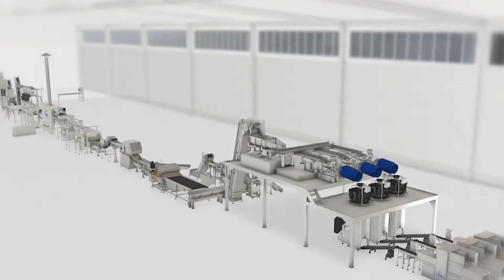Snackex 2017 - Interview with Shane De La Force, tna Solutions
Interview with Shane De La Force, Chief Marketing Officer of tna Solutions, who will be exhibiting at Snackex 2017 in June.

Snackex 2017 will be held in Vienna, Austria, 21-22 June 2017.